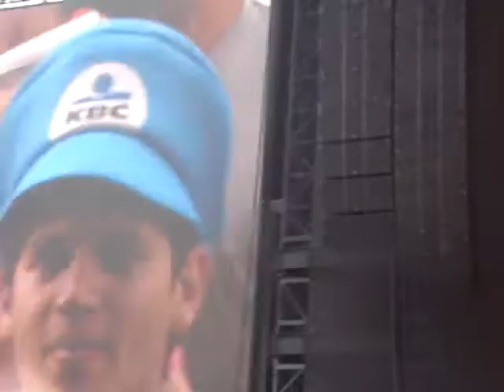Of Monsters And Men - Little Talks @ Rock Werchter 2015